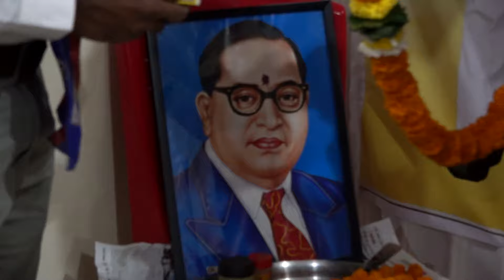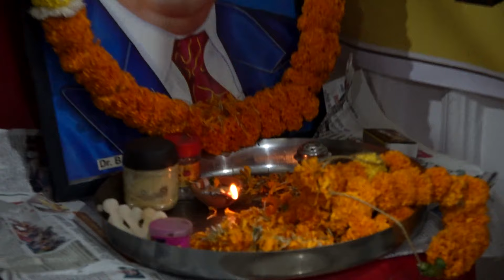ఛత్తీస్‌గఢ్ IPBP పార్టీ లో భారీగా చేరికలు! l Press meet l Ranjith Ophir l Yvtv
Yadartha Vaadhi Tv Programs:
►KSM "క్షీరసాగర మధనం" :

Eye witness: CH. Samuel Manohar Msgs
Ps. Issak Christian Folk Songs